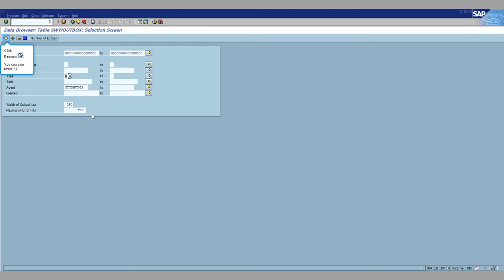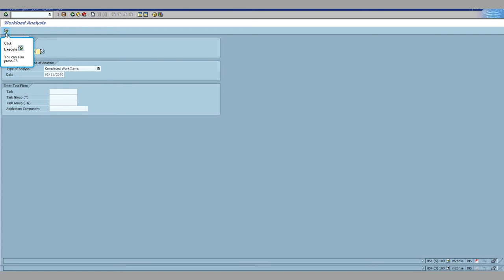SAP Workflow Training: In SAP How to Check which workflow item a User Executed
SAP Workflow:In SAP How to Check which workflow item a User Executed